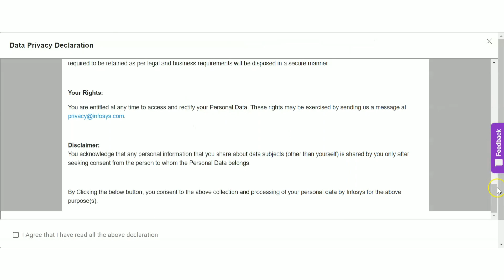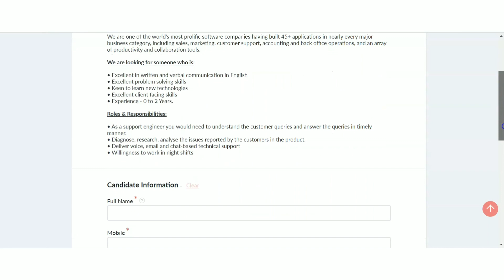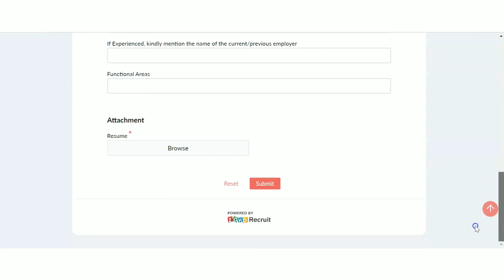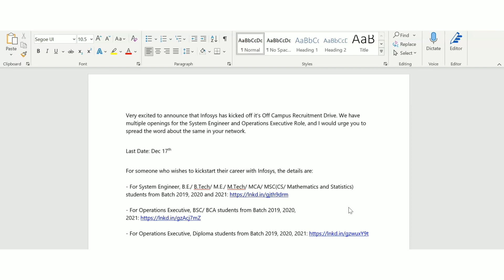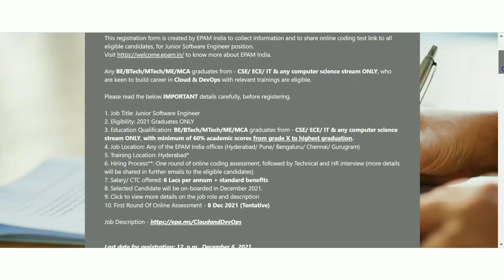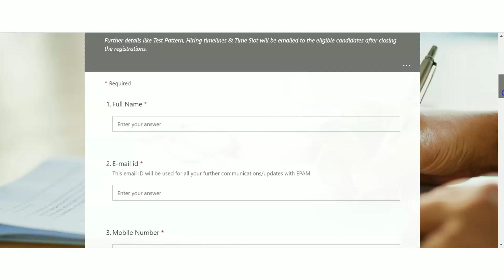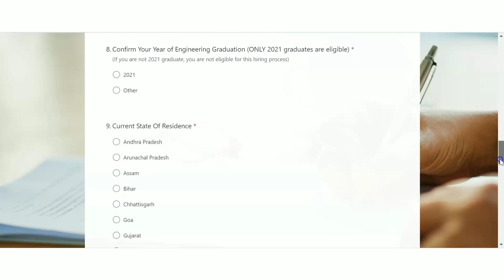Infosys recruitment 2021 for freshers| Zoho Freshers Recruitment| Epam Hiring Freshers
Infosys Freshers Bulk Recruitment| Zoho Freshers Recruitment| Epam Hiring Freshers

Infosys Links
For System Engineer, B.E./ B.Tech/ M.E./ M.Tech/ MCA/ MSC(CS/ Mathematics and Statistics) students from Batch 2019, 2020 and 2021

For Operations Executive, BSC/ BCA students from Batch 2019, 2020, 2021

work from home,work from home jobs,work from home jobs in telugu 2021,online jobs,online jobs at home,online jobs at home in tamil,fresher jobs,fresher jobs kya hota hai,accenture,accenture communication assessment,accenture recruitment process 2021,accenture interview questions and answers,wipro rec,wipro recruitment 2021,wipro recruitment 2021 for freshers